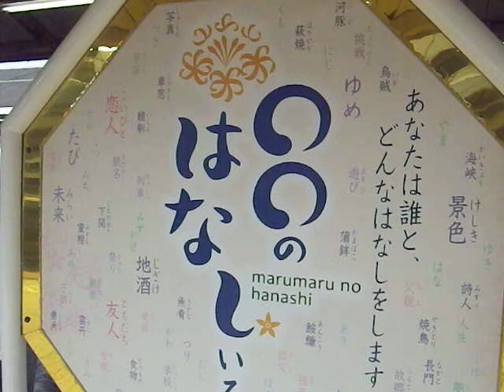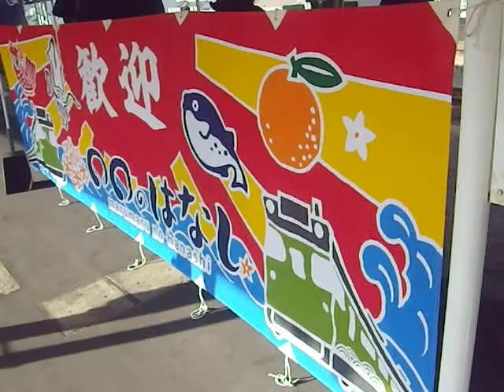下関駅で開かれた出発式には約５００人が集まり、出発すると、ホームに集まったファンらは観光列車に手を振って見送った。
本州最西端・・・響灘や日本海に面し、心奪われる美しい海岸美が続く山陰線。そこには、日本と西洋をひき合わせた志士達の歴史や文化、美味しい海の幸やお酒など、見て、聞いて、感じてみたいさまざまな「はなし」が息づいている。
美しい海岸線とともに、萩（は）・長門（な）・下関（し）を辿り、思い出に残る「はなし」の旅が楽しめる。